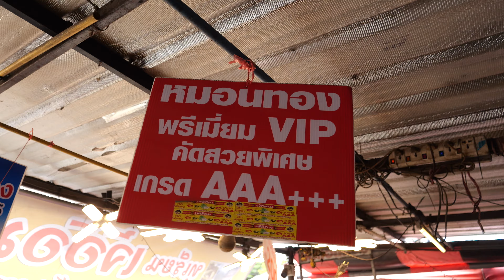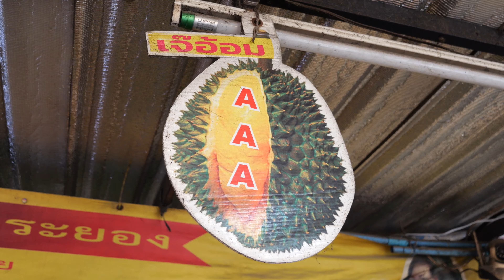두리안 커팅 달인! AA++ 프리미엄 두리안 커팅 스킬 / Premium Durian Cutting | Thailand Street Food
ℹ️ Information
AA++ 프리미엄 두리안이에요.
달인이 잘라주는 두리안을 맛보실수 있는 기회~!
방콕에서 만나요. 🤗